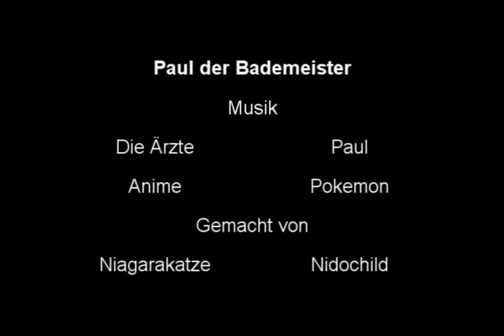Pokemon - Paul der Bademeister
Eine Slideshow zu Paul/Shinji aus Pokemon.